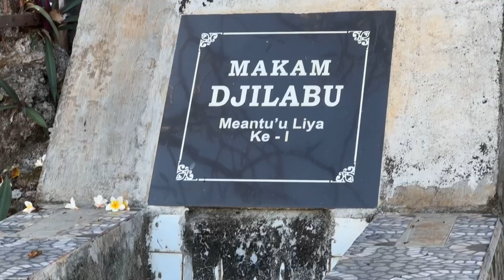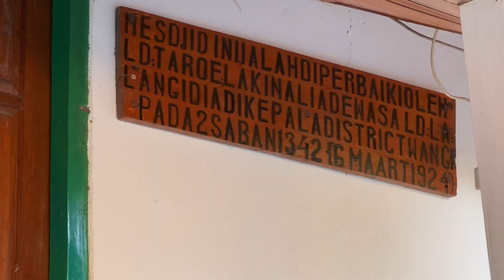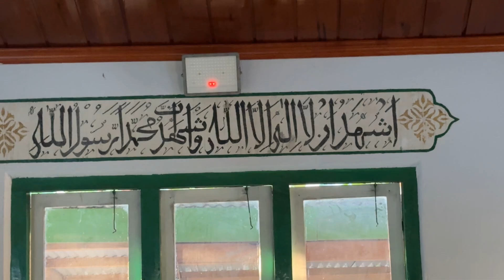Benteng Liya Togo, Wangi Wangi, Wakatobi, Sulawesi Tenggara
Jalan-jalan sambil kerja di Sulawesi Tenggara, September 2024.